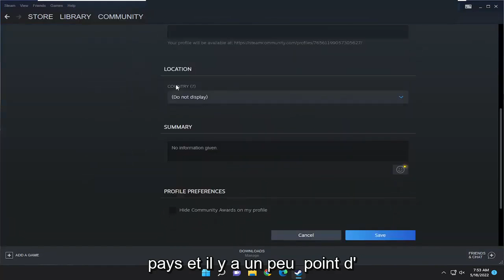changez votre région Steam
Comment changer de pays Steam sur le profil [Tutoriel]

Si vous ne parvenez pas à comprendre comment changer votre pays ou votre région Steam, consultez ce didacticiel pour savoir comment procéder.